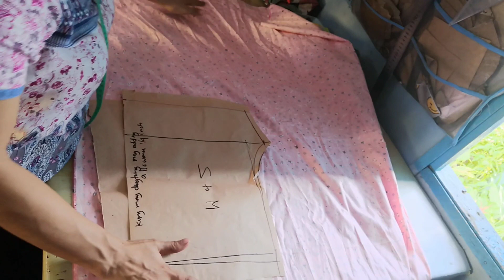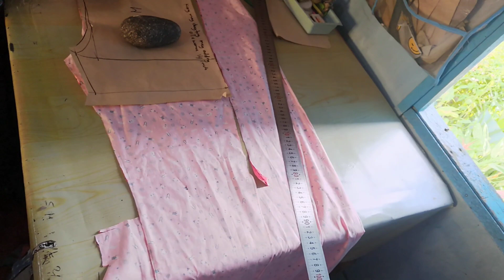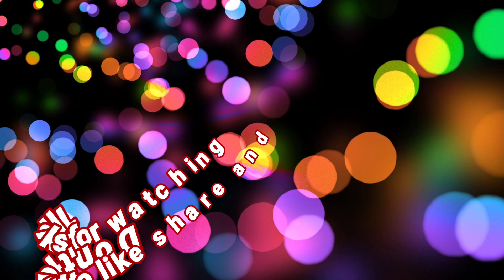EASY WAY TO MAKE PAJAMA PANTS USING BASIC SHORT PATTERN STEP BY STEP TUTORIAL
Special Thanks to  MUSICPRO Arranging Team for making my new intro video  and background music.

For your support Give me a coffee break: Gcash 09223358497 raffy d.

My FB Group.  Sharing is Caring(Jho Modesta)